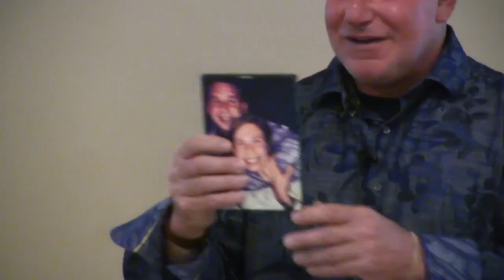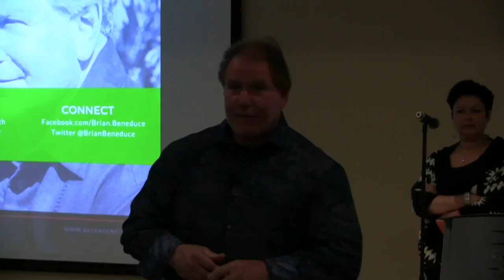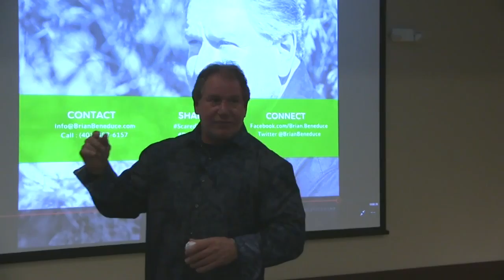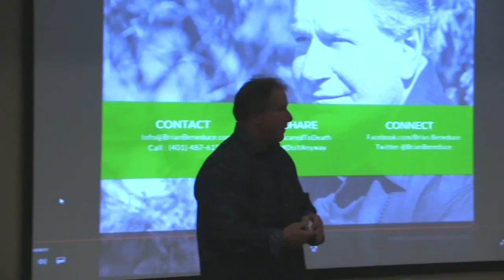Brian Beneduce Book Q&A